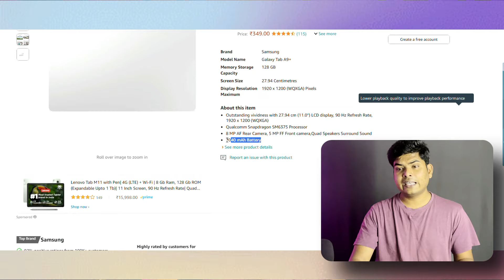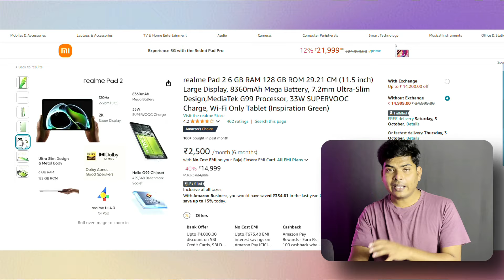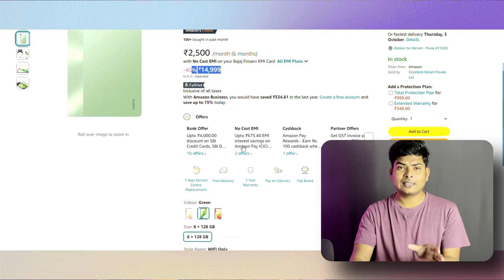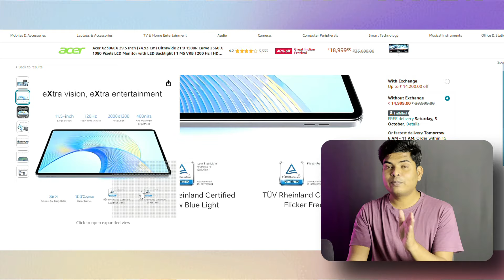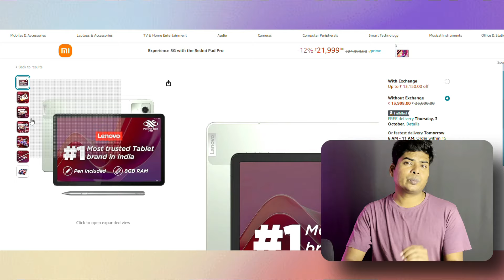Best Budget Tablets under 15000 for students | Amazon और Flipkart के धांसू Offers!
Hello Everyone,

₹15,000 के अंदर सबसे अच्छे टैबलेट्स की तलाश कर रहे हैं? आप सही जगह पर हैं! इस वीडियो में, हमने Amazon Great Indian Sale और Flipkart Big Billion Days के दौरान सबसे अच्छी वैल्यू देने वाले 5 टॉप टैबलेट्स को चुना है। चाहे आपको गेमिंग, पढ़ाई या रोज़ाना इस्तेमाल के लिए टैबलेट चाहिए, हमने सब कवर किया है।

#5: Samsung Galaxy Tab A9
#4: Realme Pad 2
#3: Redmi Pad SE
#2: HONOR Pad X9
#1: Lenovo Tab M11

Also Check
Lenovo Tab Plus